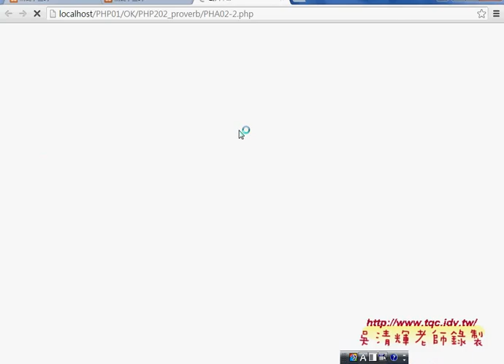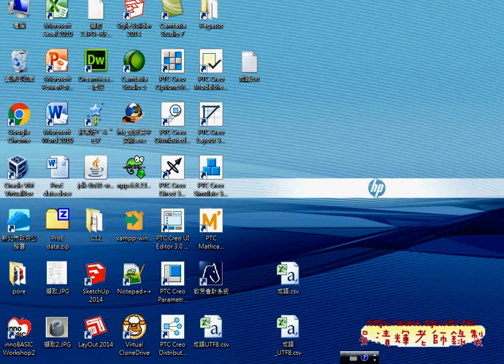05 如何成語查詢系統詳細資料 (預覽)